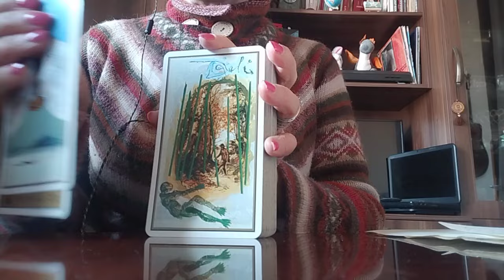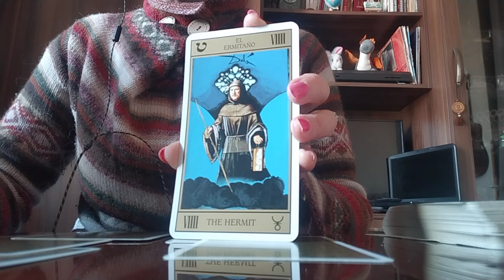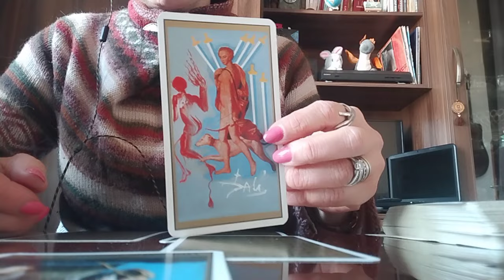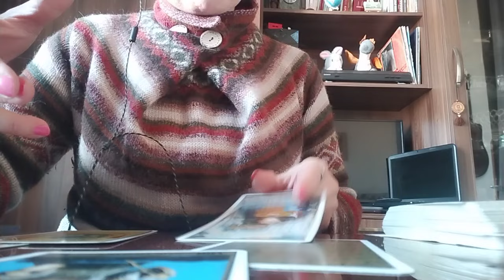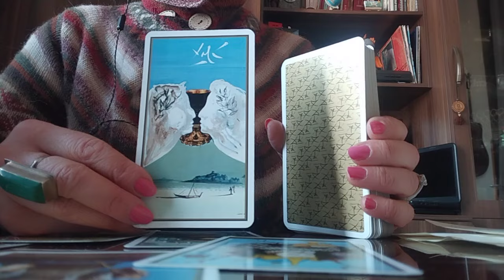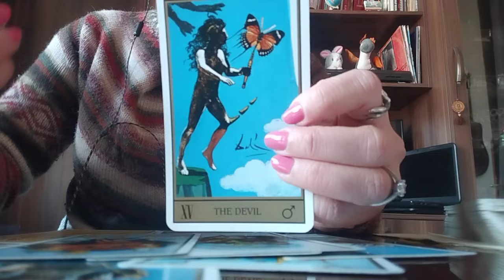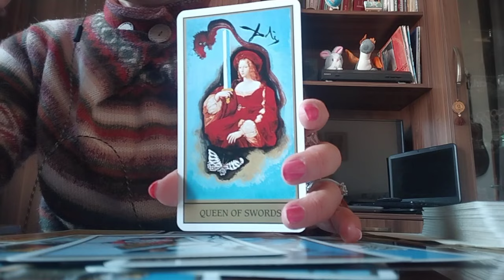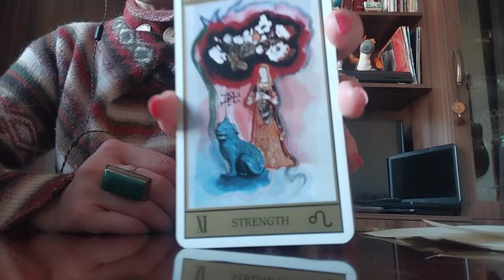ტაროს გაშლა მათთვის, ვისაც დღეს წყალივით სჭირდება ურთიერთობის გარკვევა!😊😘